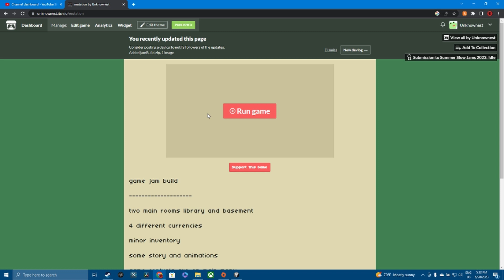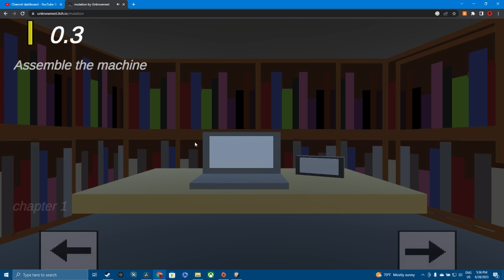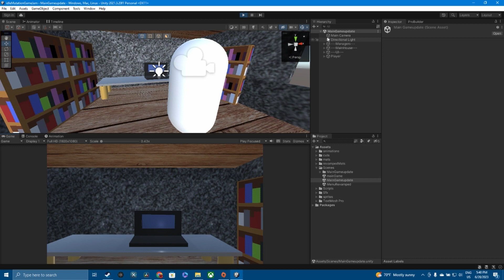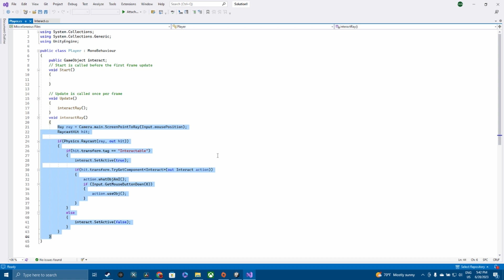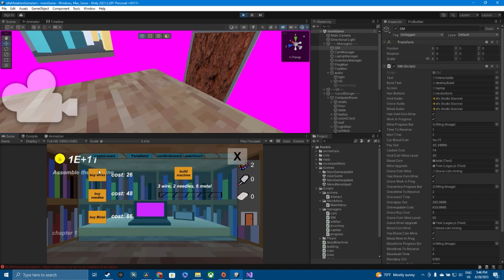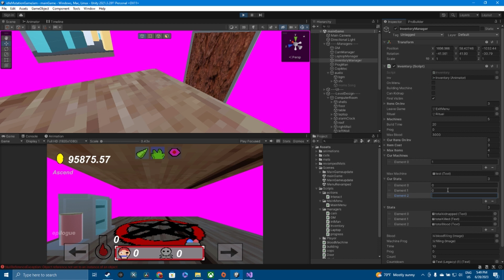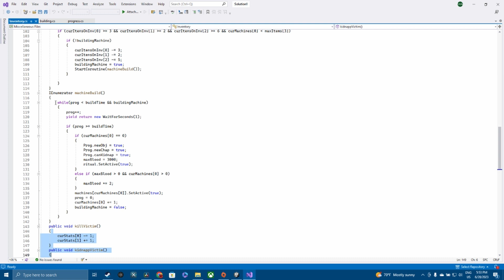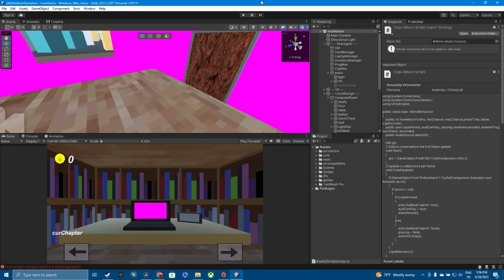SO I JOINED MY FIRST GAME JAM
honestly as nervous as I was i think it went well probably gonna flush out the game more but for now its good